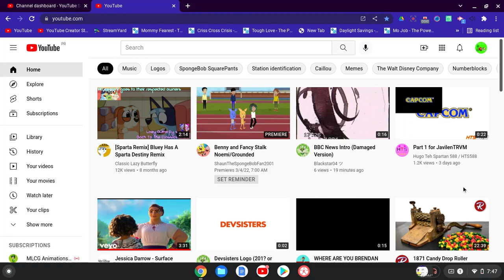I Now Hate My Sock Puppet Account